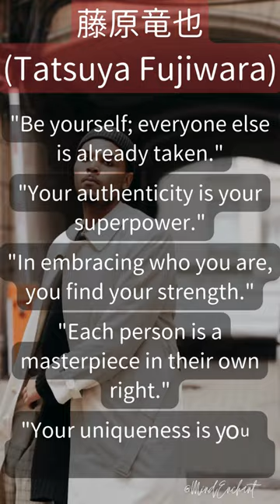藤原竜也 (Tatsuya Fujiwara)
"Discover the Power of Authenticity with Tatsuya Fujiwara's Wisdom - This short video is a tribute to the insightful words of Tatsuya Fujiwara. Here, we explore the profound idea that being true to oneself is not just an act of courage, but a superpower in its own right. As Fujiwara eloquently states, 'Be yourself; everyone else is already taken.' This video delves into the beauty of individuality, encouraging viewers to embrace their uniqueness, which is a masterpiece and the greatest gift to the world. It's a call to find strength and inspiration in our authenticity, reminding us that our true selves are our greatest assets."